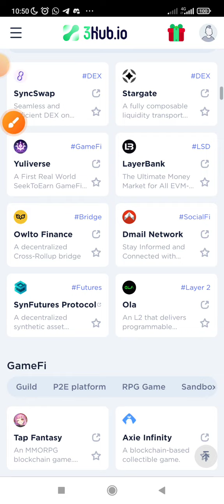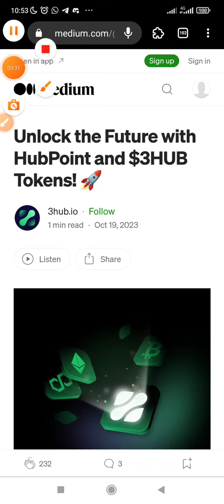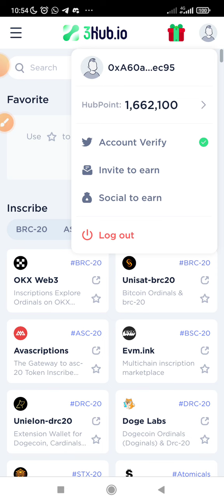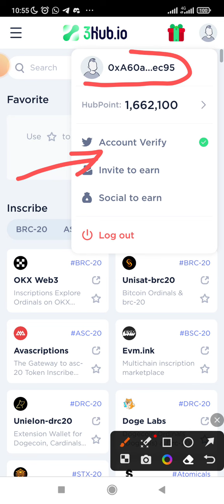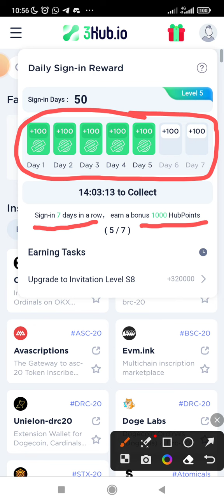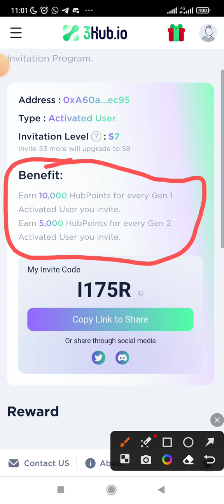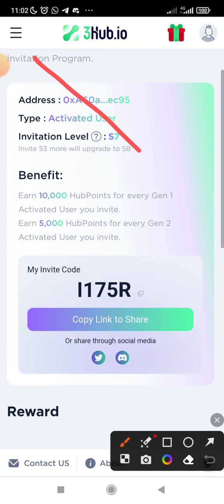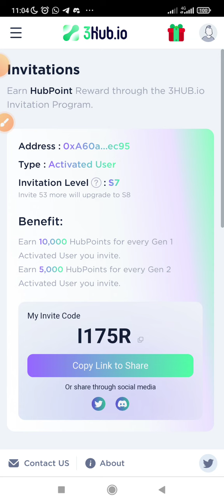HOW TO GET 3 MILLION HUB POINTS ON 3HUB || EARN $1K - $10K ON 3HUB AIRDROP TOKEN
🚀 3HUB AIRDROP  🔥🔥🔥🔥🔥🔥

💰 GET FREE 3M Hubpoint and More

Your HUB POINTS will be converted to 3HUB token as Airdrop. Do all possible to gather more HUB POINTS 👌

- Connect Wallet & sign in Wallet
- Connect Twitter
- Click on your profile
- Go to invitation on your profile
- paste code :  I175R
  & Click "Enter"

➖Earn 5,000 Hub Points On successful registration
➖ Earn 100 Hub Points for daily Check-in
➖Earn 10,000 Hub Points on Direct referral (Gen1)
➖Earn 5,000 Hub Points on indirect referral (Gen2)
➖Earn Invitation levels bonus points rewards

See your Hubpoint on Profile 👤

📌 Redeem $3HUB tokens soon.

LFG 🔥🔥